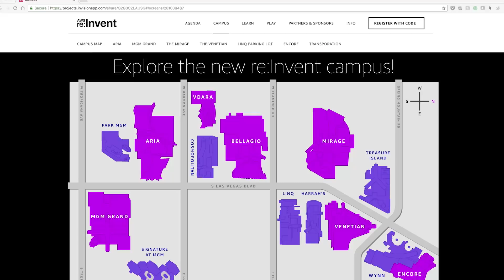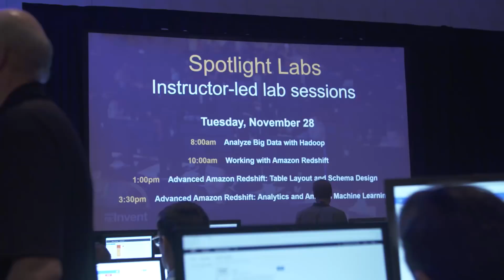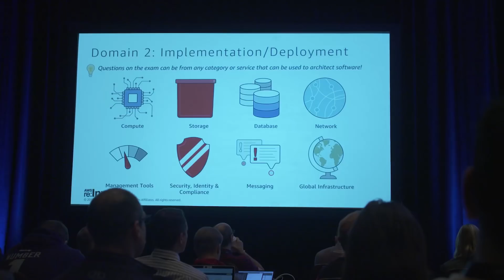How to re:Invent | Episode 2: AWS re:Invent Breakout Content Secret Sauce (AWS Online Tech Talks)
Planning for re:Invent 2018 is in full swing, and in this month's episode we'll start showcasing some of the amazing content we're bringing to our customers. Join us as we hear from technical track owner Drew Meyer, who has supported the development of re:Invent content for several years. Drew will dive deep with Jill and Annie on how re:Invent content comes together and how we maintain a high bar when thinking about our content strategy. He'll also provide a sneak peek into our 2018 Storage sessions.